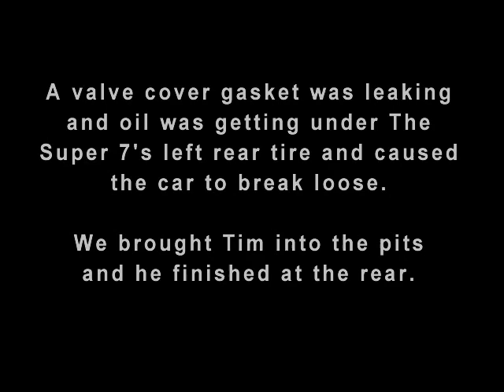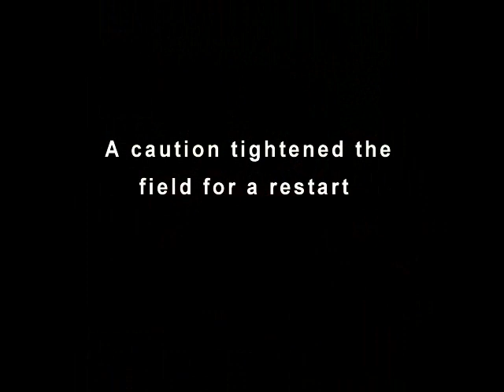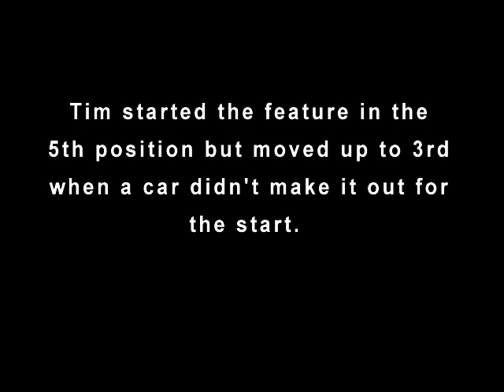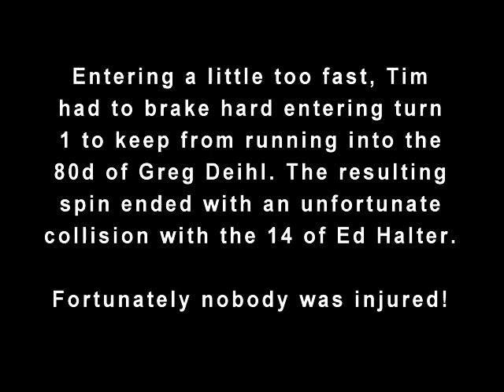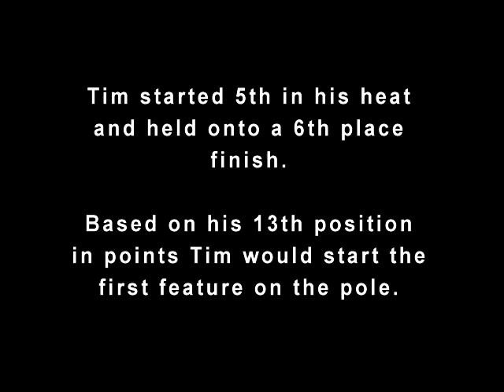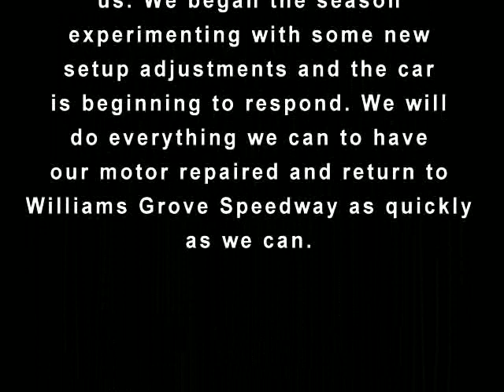Start Of Season 2014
Through the first quarter of the 2014 racing season Fast R Racing and driver Tim Drawbaugh are struggling to find the right racecar setup for the Super 7 Street Stock at Williams Grove Speedway.